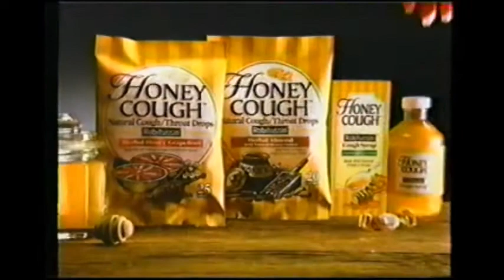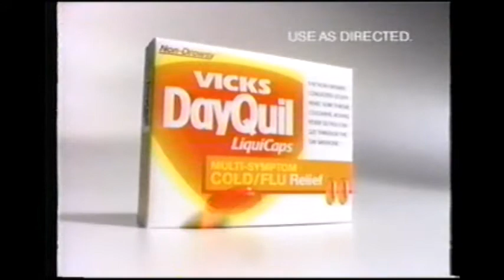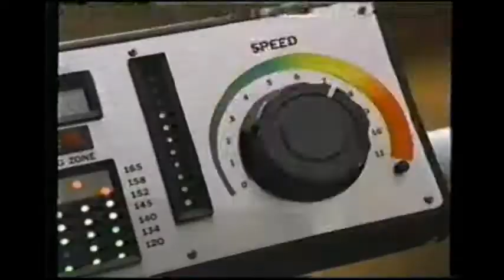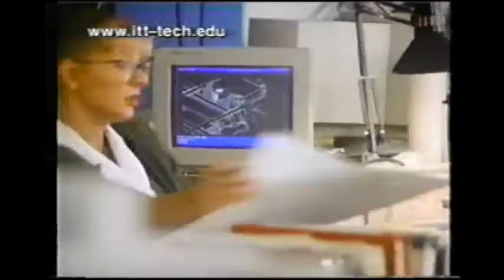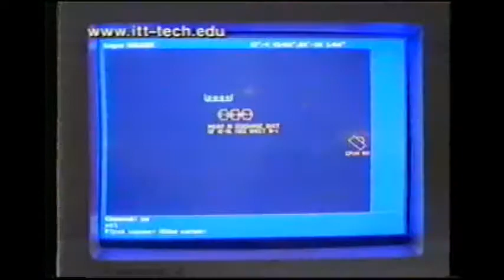1990's TV Commercials: Volume 55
Year: 1999
Network: The Sci-Fi Channel
Show: Mystery Science Theater 3000

Ads:

TV Ad: The Twilight Zone
TV Ad: Lexx
Neutrogena
GMC
Honey Cough
Reese's
KFC
Intel
Sci-Fi Channel
TV: Tales From the Crypt
Chevrolet
Vicks Nyquil
Vicks Dayquil
Zurich
Pert Plus
Geico
Reese's
Sci-Fi Channel Bumper
ITT-Tech